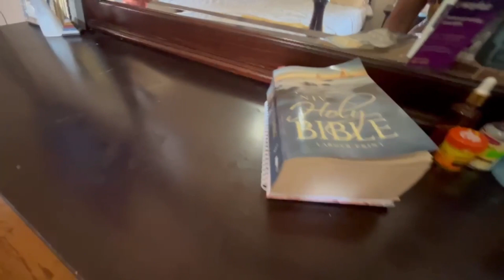Clean my messy 1Bedroom Apartment| *No talking just cleaning* 🧽🧹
Come with me as I clean my 1bedroom apartment. Took me two days to clean it all. Hope you enjoyed the video!! Love you guys!

*Must be leave a comment under this video

About Us:
My name: Adrienne AKA A (AGE 30)
Son: Jae (AGE 13)
Daughter: Jade (9)

Cameras:
*Iphone 13